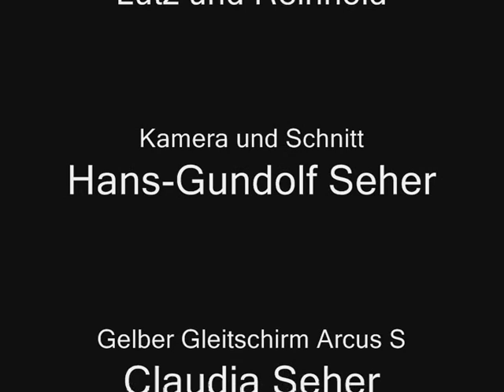Gleitschirmfliegerausbildung in Lüsen 2007 Teil 1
Gleitschirmfliegerausbildung in Lüsen 2007 Start, Leitlinienacht, Landeeinteilung zu hoch.